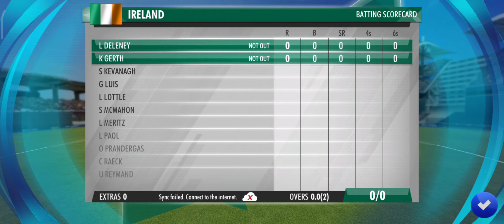India Women vs Ireland Women 18th ICC Women's T20 World Cup Cricket Match Full Highlights 20/2/2023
NOTE :
(This is not real Match Highlights Because this is a Cricket 19 PC Gameplay & This is INDW vs IREW - T20 Gaming Series Highlights  & Cricket 19 Game Developed by : Big ant Studios)

cricket highlights
indw vs irew odi match 2022
india women vs ireland women t20 full highlights
indw vs irew 18th ICC Womens T20 World Cup highlights
India Women vs ireland Women T20 World Cup 2023 highlights
India Women vs ireland Women 18th t20 World Cup 2023 highlights
India Women vs ireland Women 18th t20 World Cup highlights 2023
INDW VS irew 18th Match T20 World 2023 Highlights
INDW VS irew 18th T20 World Cup Highlights
INDW VS irew 18th T20 World Cup 2023 Highlights
INDW VS irew 18th T20 World Cup Highlights 2023